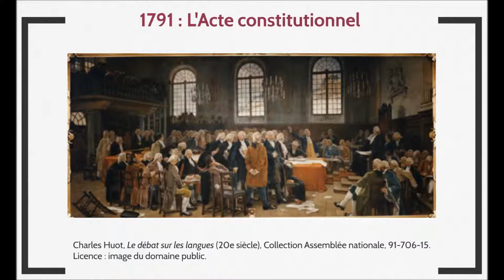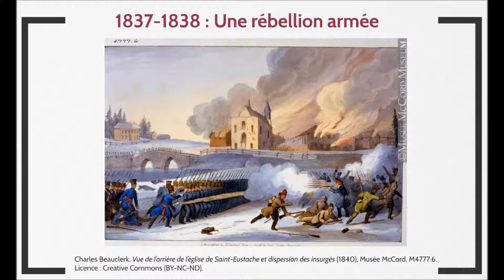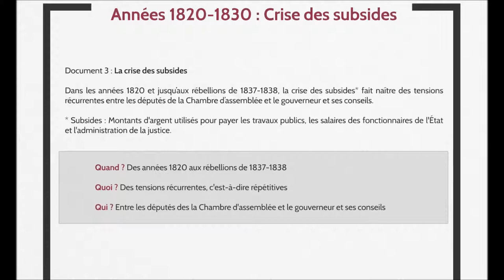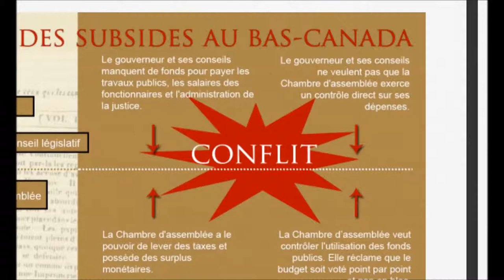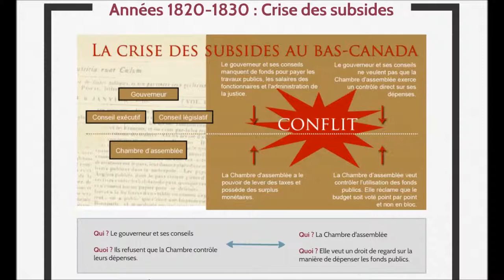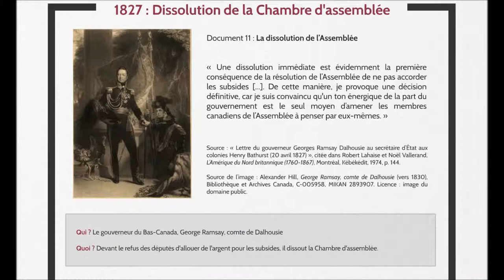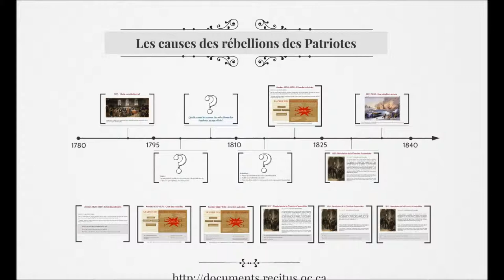Les causes des rébellions des Patriotes au 19e siècle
Cette capsule vidéo accompagne le dossier documentaire « Les causes des rébellions des Patriotes au 19e siècle ». Elle s'intéresse particulièrement à définir ne qu'est une cause et à établir des relations entre les faits.

Pour en savoir plus sur les dossier documentaires, consultez le site Documents d'histoire